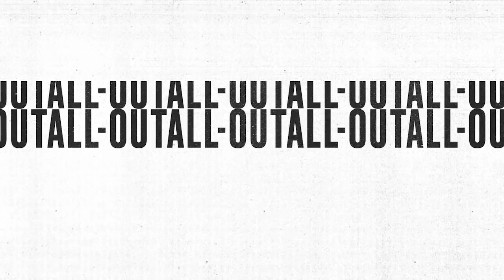The Title Race // Medina vs. Wilson vs. Toledo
Three of the world's best surfers are ready to battle it out for the Title at Pipeline. World #1 Gabriel Medina, the first Brazilian World Champ ever, will look to become the first two-time Brazilian World Champ ever. To do that he's got to hold off #2 Julian Wilson, the only contender who has won Pipe before, and #3 Filipe Toledo, an explosive talent who can pull a 10 out of any wave.

The stage is set and it's all going down at the Billabong Pipe Masters beginning Dec 8th.